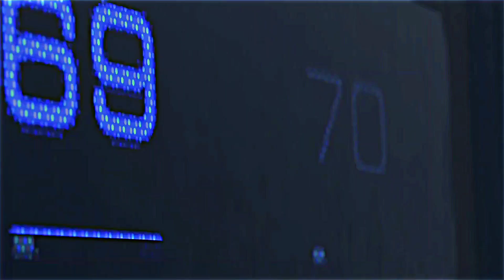Connor scenepack (no watermark + cc) for edits